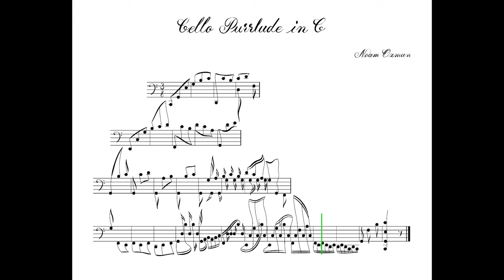Cello Purrlude in C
Today is World Cat Day and I decided to finally share this piece which I completed two years ago and haven't published. It was meant for a tattoo design but eventually, that didn't happen with this piece.
In this composition, I tried to capture the motherly deep emotions along with some playfulness for the kitty. I think the sound of the cello goes very well with these emotions.
Have a lovely day with your cats - today and every day!